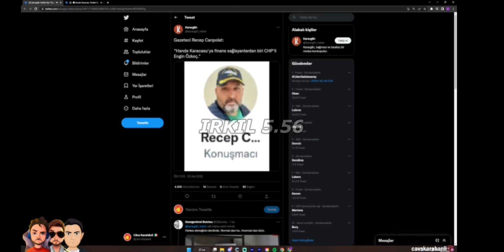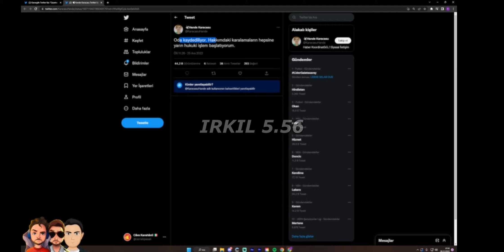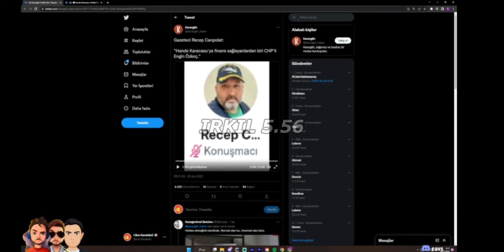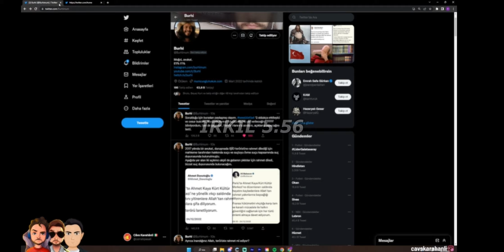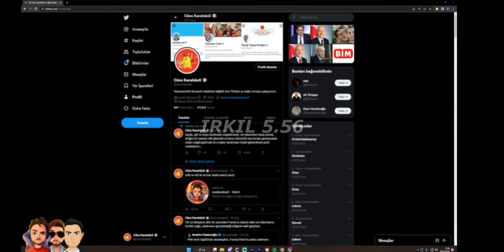Hande Karacasu Mevzusu - Erlik, Cavs, Efe Y. Karahanlı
Hande Karacasu Mevzusu - Erlik, Cavs, Efe Yakup Karahanlı.

HANDE FONLANMIŞ MI ŞİMDİ :)